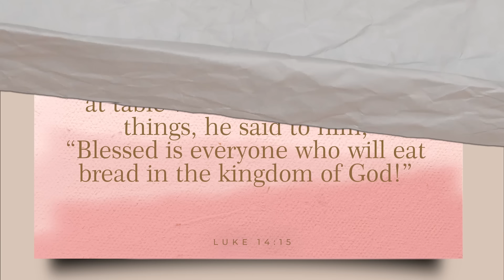ANG STEAK TO ONE NA PA-BERTDAY DINNER SA MGA BEKS | BEKS FRIENDS | DIVINE TETAY